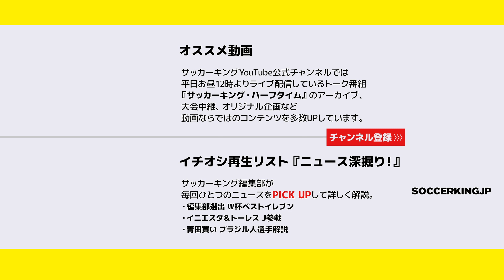サッカーキングチャンネル2018年振り返り｜みっしー10選！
サッカーキングチャンネルでは、2018年に700本以上の動画を配信しました！
その中からみっしーがオススメの動画を選び、思いの丈を語ります。
まだご覧いただけていない秘蔵動画に巡り合えるかもしれません！
こちらがオススメ動画のURLです。

『雪国のJ取材｜モンテディオ山形のNDスタ雪かき大作戦に参加してきた！』

2018年に配信した動画で面白かったものをコメント欄に書いていただければ、今後の参考にします！
お正月休みにいま一度ご覧ください！